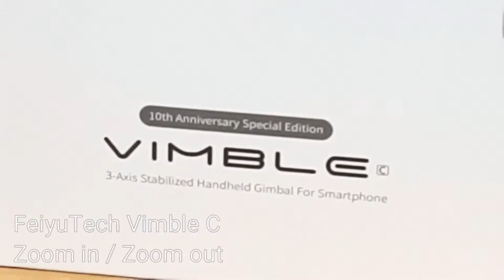FeiyuTech Vimble C Zoom In & Out TEST